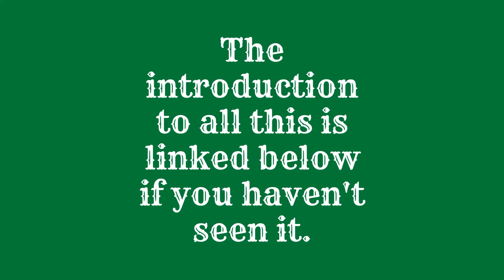Book Swap with My Wife: The Journey - Harvest Home by Thomas Tryon + Twisted Love by Ana Huang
At long last...the video you've all been waiting for...the full adventure and final conclusion of our book swap! Did the experiment fail? Will we be doing it again in the future? Watch on to find out. If you did not see the introduction to all this then watch it